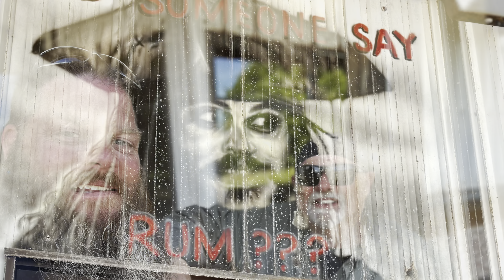The Brothers Moore- Running Wild unofficial music video